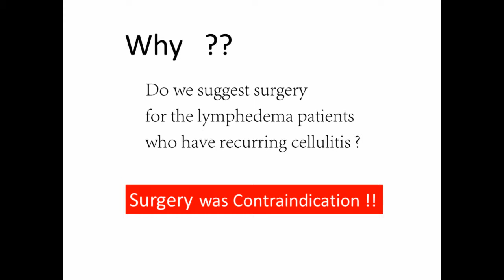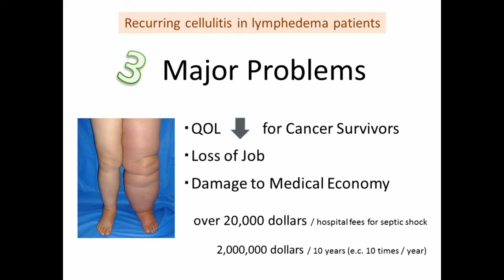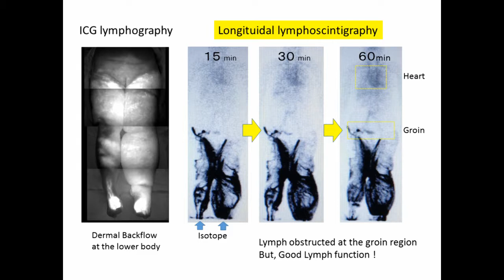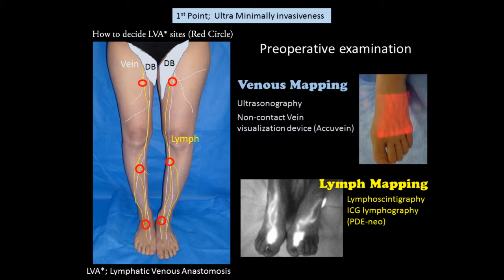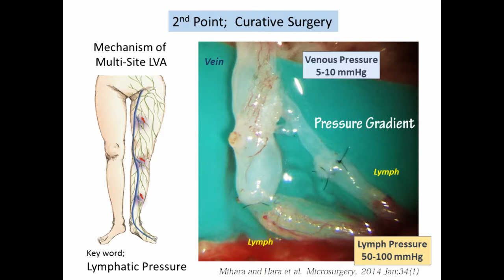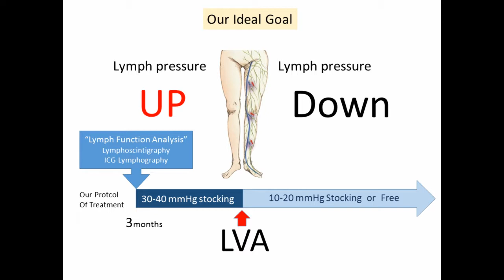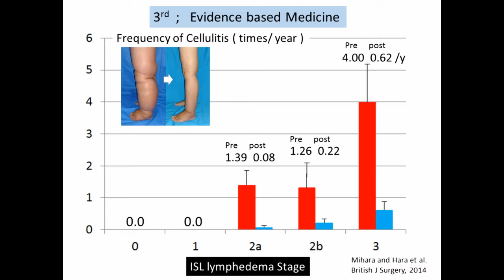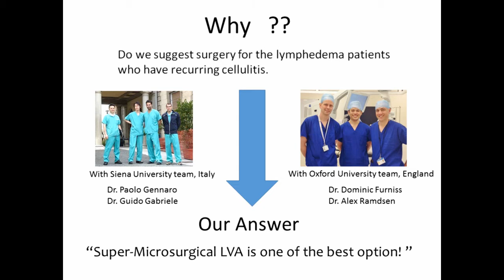lymphedema surgery japan, LVA can prevent the occurance of cellulitis.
lymphedema surgery japan,  LVA can prevent the occurance of cellulitis.  Makoto Mihara and Hisako Hara.